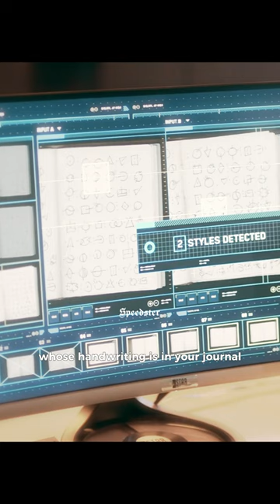Sherloque Wells had to reveal Nora's secret.....